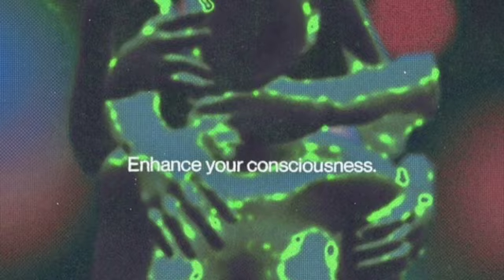Plan In Motion- Shadowboyy (prod.Rollie)